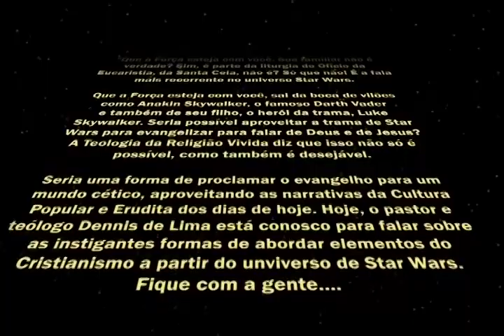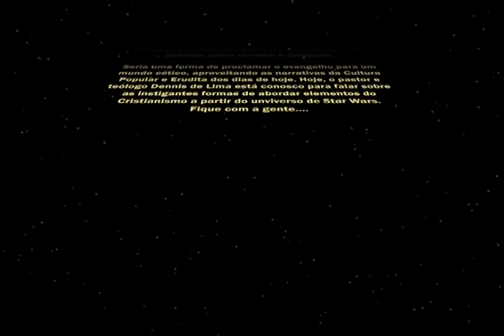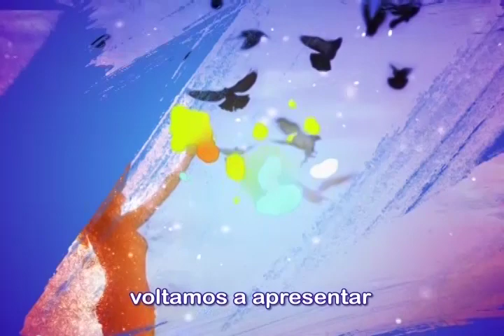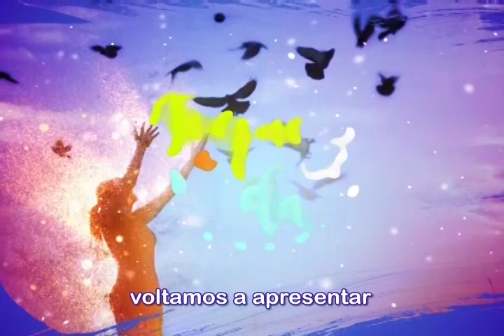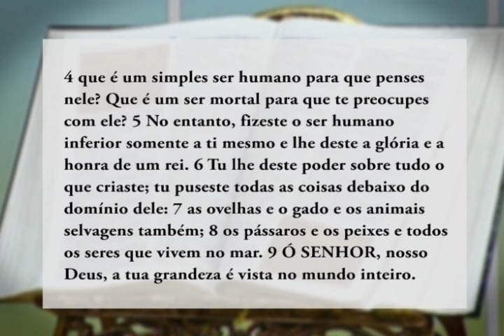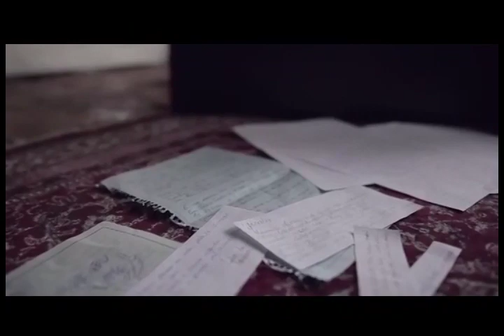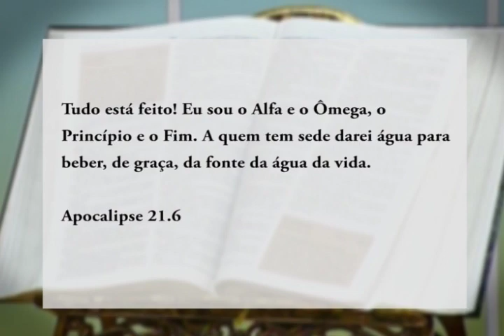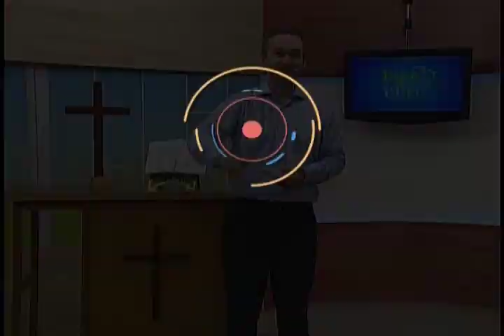Toque de Vida - CRISTIANISMO EM STAR WARS - 16/06/2019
Convidado:
Rev. Dennis de Lima - Pastor e Teólogo